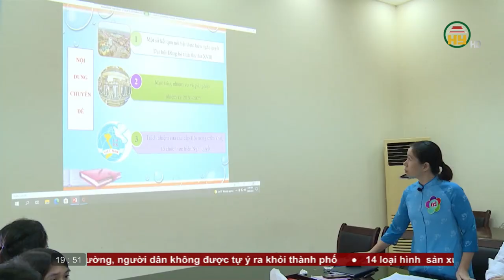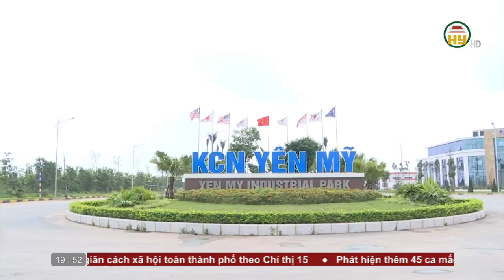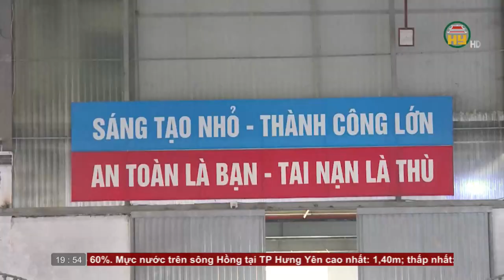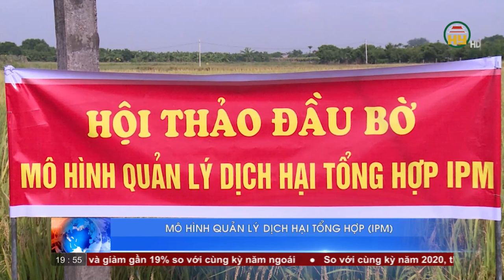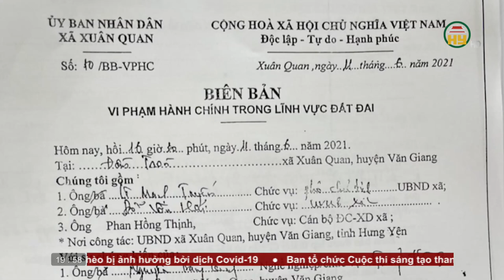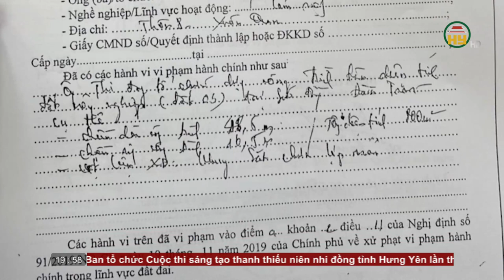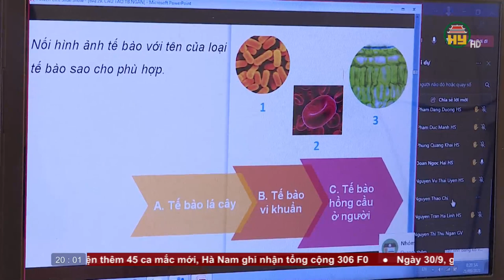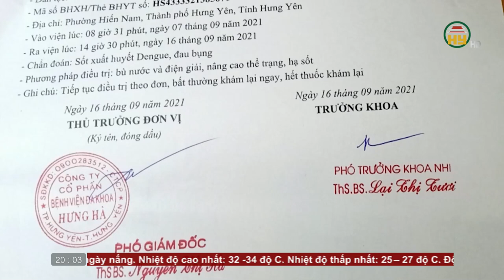Thời sự Hưng thứ 5 ngày 30/9/2021